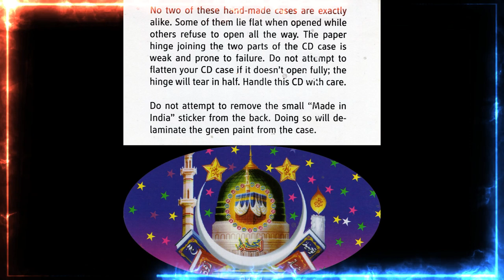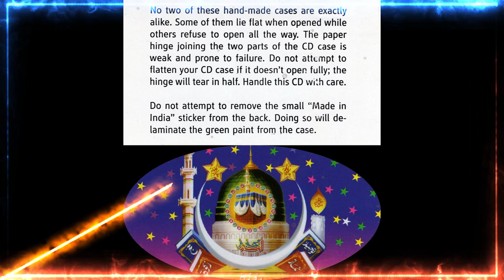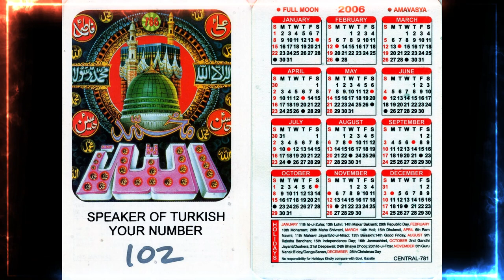Muslimgauze - Speaker Of Turkish (2006)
Soleilmoon Recordings, SOL 138 CD - 2006 - CD
Numbered Edition of 397; this is copy # 102

   00:00 The Good Muslim
   04:45 Exit Afghanistan
   20:58 Turkish Speaker
   37:13 Bedouin Tablet
   53:29 The Good Muslim
1:03:18 Shah Of Persia

Recorded at Abraham Mosque, Manchester, 1997.